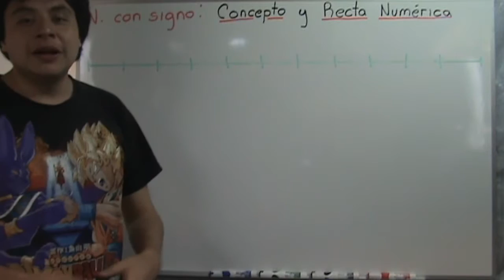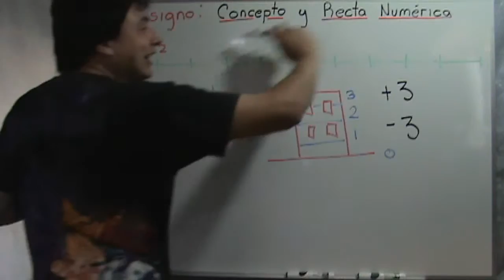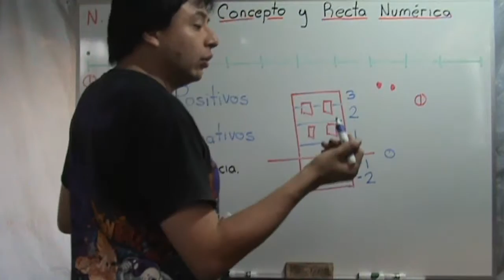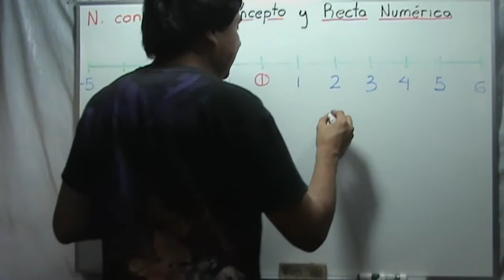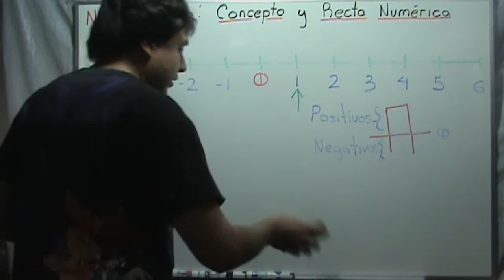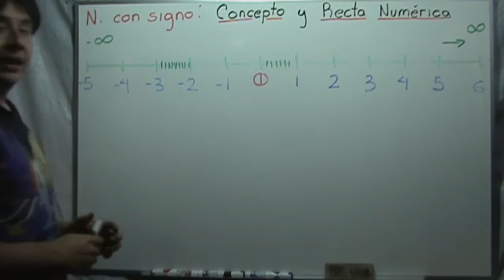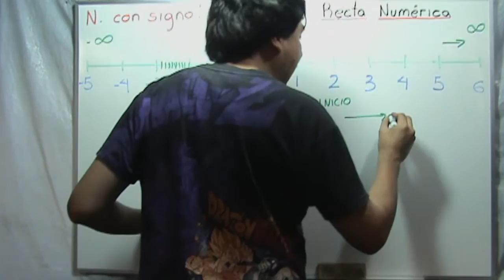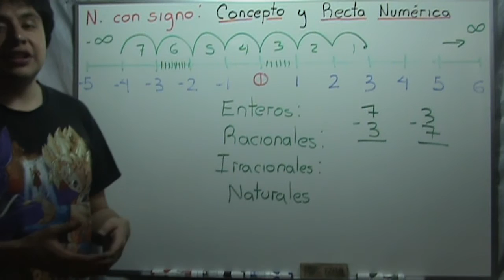192 Números con signo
Y comenzamos con la última parte de matemáticas. En este videotutorial se explica un nuevo tipo de número: Los números con signo, centrándonos en los números negativos.

En este videotutorial se explica el concepto de número negativo, ubicación de estos números en la recta numérica, así como la diferencia entre números entero y número natural